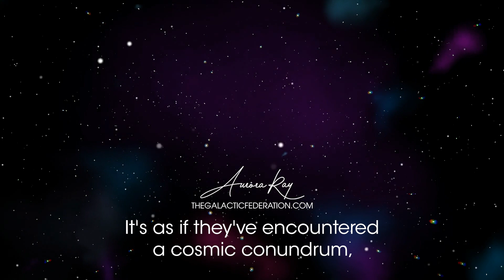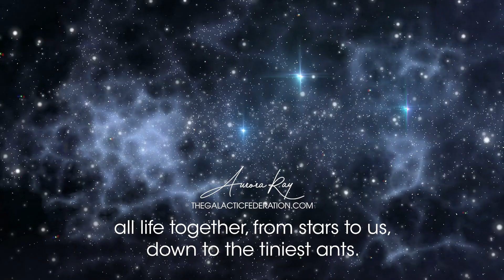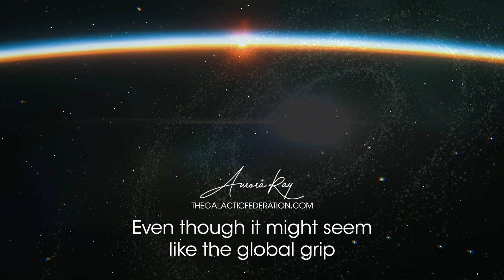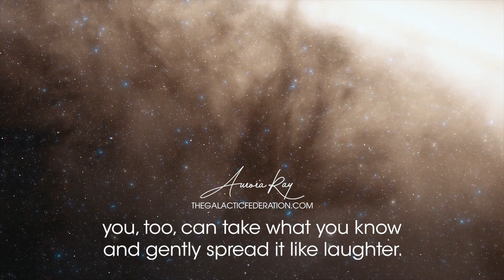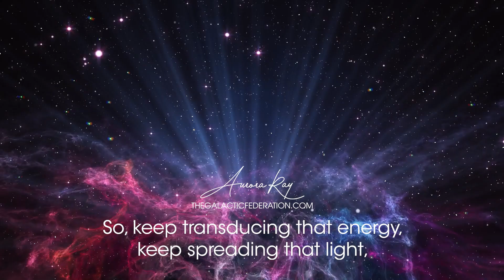The Celestial Puzzle Solved: Unveiling the Astonishing Evolution of Our Universe!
Don't let your heart flutter in panic. Instead, let excitement bloom within you. Your purpose, the reason you're here, is on the edge of fulfillment. Imagine it like being on the brink of opening a gift you've been eagerly waiting for!